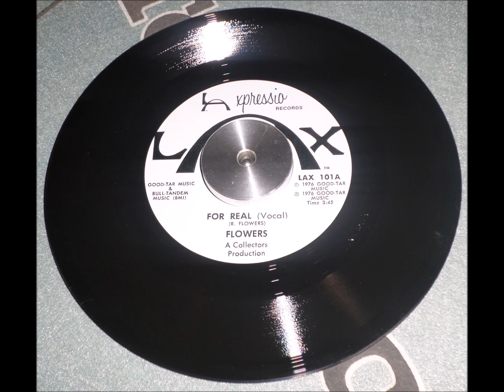RARE SOUL 45 - Flowers - For Real